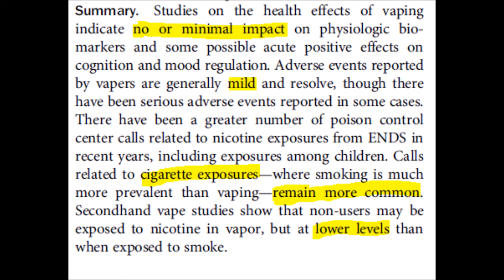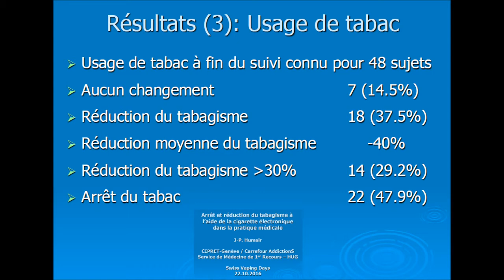Vape: Pr JF Etter versus L. Meier Schatz - Journal de 7hrs RTS la 1ère - 22 12 2016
En Suisse, la Commission fédérale veut réprimer le vapotage qui permet aux fumeurs d''arrêter le tabac. Journal de 7Hrs de la RTS la 1ère avec le Pr JF Etter, de Stop-Tabac.ch, et L. Meier-Schatz de la CFPT
Les rapports scientifiques ignorés par la Commission fédérale:
Plus de 6 millions d'européens ont arrêté de fumer à l'aide du vapotage
A Genève, des patients des HUG arrêtent de fumer à l'aide du vapotage
L'association de défense des vapoteurs en Suisse, où l'on peut trouver un guide pour débuter